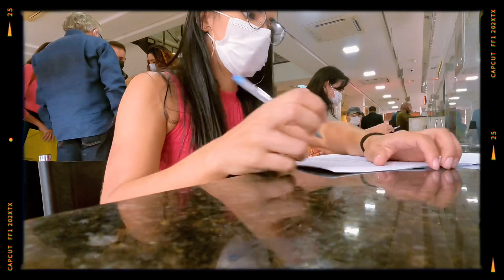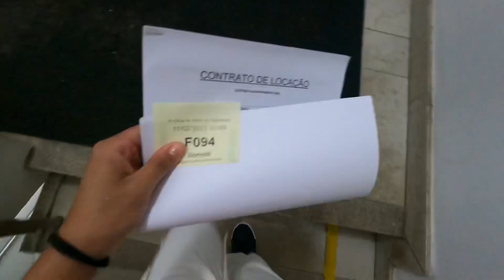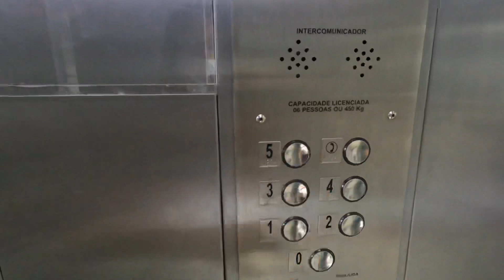ENCONTREI MEU NOVO LAR! | TOUR DO MEU NOVO APARTAMENTO 😍 (tentei trollar meu namorado!)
Oi gente!
Finalmente encontrei o novo apartamento e nesse tudo deu certo, estou super feliz e com frio na barriga!

E ai, qual vocês chutaram que seria? rsrs Eu amei esse desde do primeiro contato mas ainda estava insegura... mas agora estou feliz e mais calma

Que venham muitos vlogs nesse novo apê!

O ASPIRADOR DE PÓ:

Aqui está o link do mop caso queira um também :)

LIVROS QUE INDICO:
Biblicos -
BIBLIA DA MULHER DE FÉ

Empreendedorismo:
Geração de Valor
Geração de Valor BOX 3 Livros
Especialista em Pessoas
Milagre da manhã